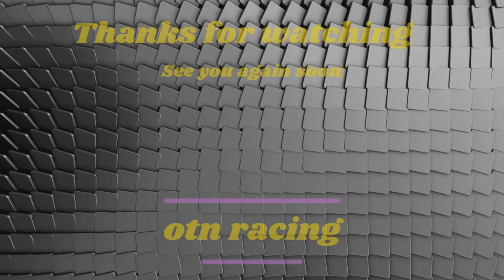GT7 | World Car Touring Car 800 | Lago Maggiore | McLaren/BMW F1 GTR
10 laps PP800 Race at Autodromo Lago Maggiore with McLaren/BMW F1 GTR